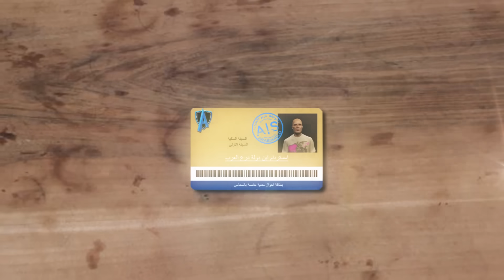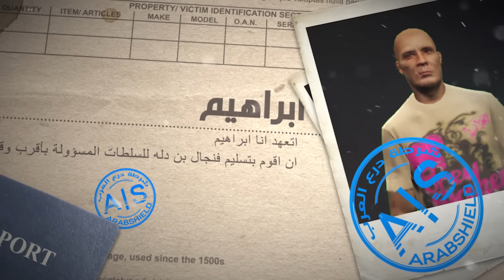الانتقام من الطرف المجهول ...🔥 | قراند الحياة الواقعيه